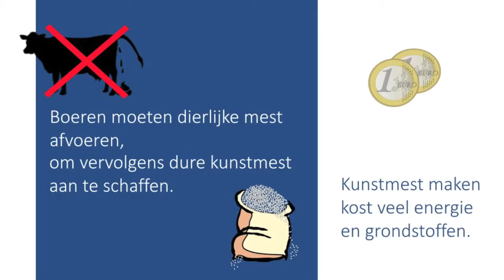Bezoek VVD-Europarlementariër Jan Huitema aan Kumac over kunstmestvervangers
In februari 2017 bezocht Jan Huitema (VVD-Europarlementariër) het bedrijf Kumac samen collega's uit Brussel voor een werkbezoek over kunstmestvervangers.

Jan Huitema
- Lid van het Europees Parlement voor de VVD sinds 2014
- Land- en tuinbouw, milieu, klimaat, budget & visserij
- Melkveehouder uit Friesland

Meer weten?